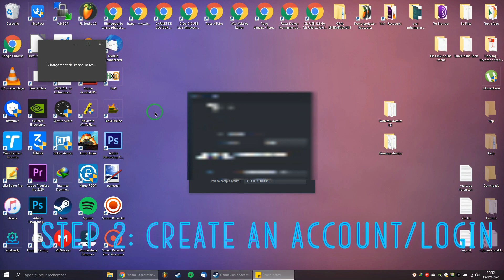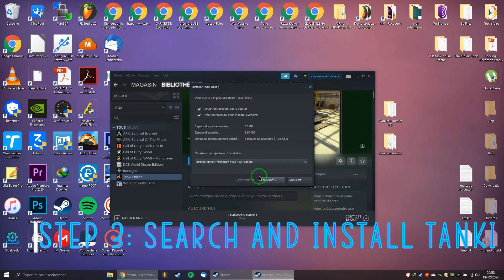Tanki Online - Play on flash version after 12/2020 !?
In this video, I show you how to play on the flash version after the update of 2nd December 2020 !